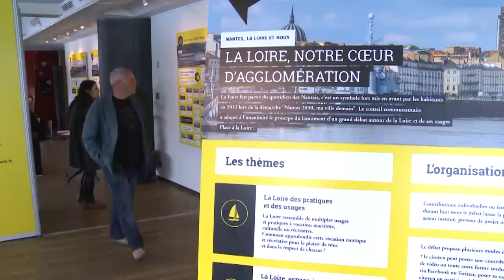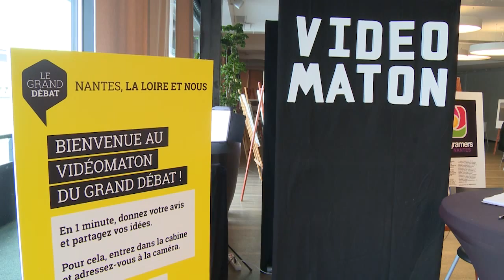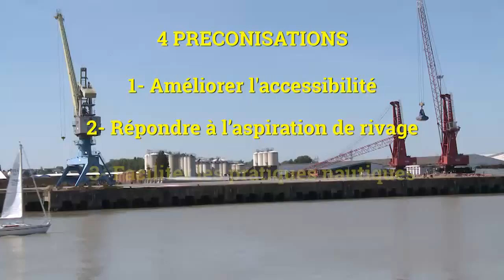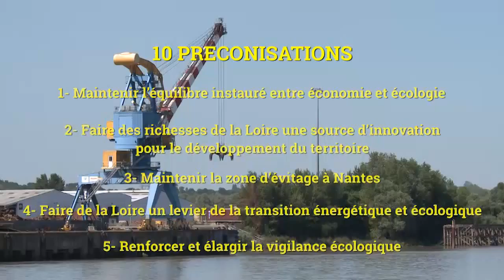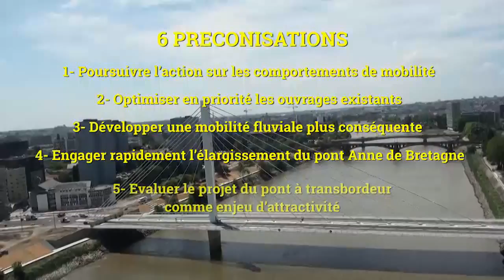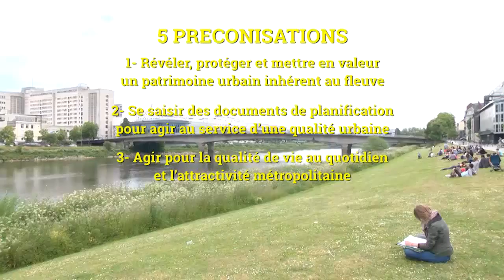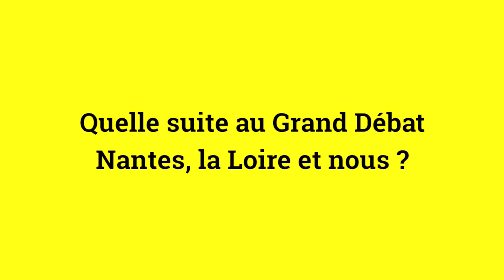REPORTAGE - RAPPORT FINAL DU GRAND DÉBAT "NANTES, LA LOIRE ET NOUS" REMIS À JOHANNA ROLLAND